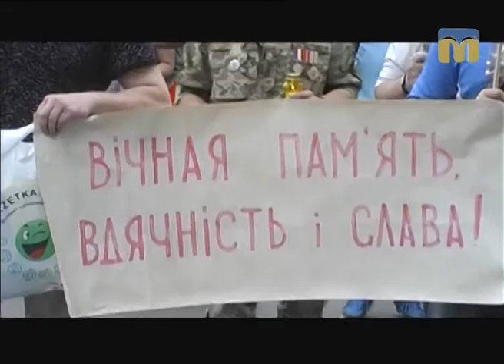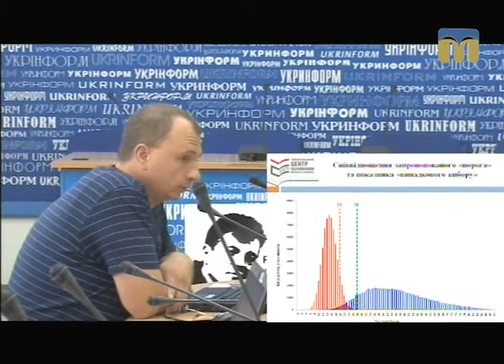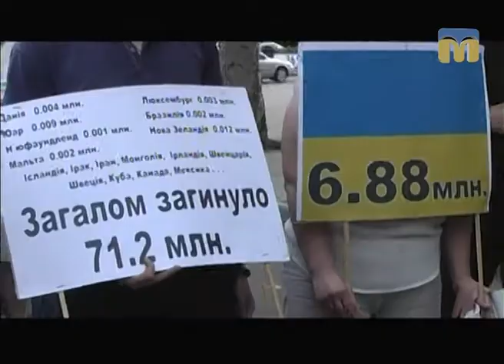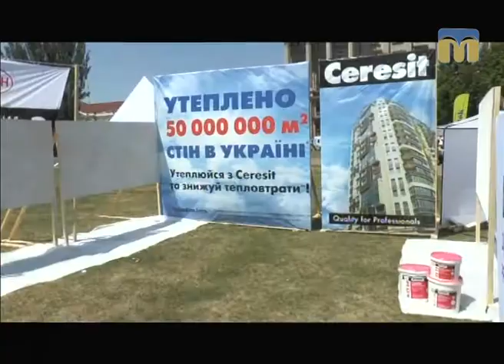Телевізійні новини Миколаївщини – 23.06.2017